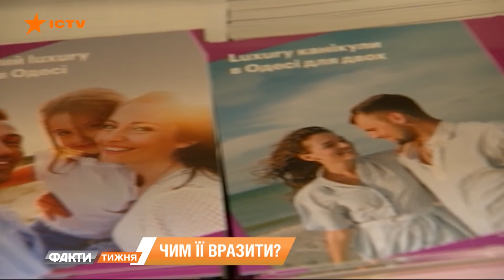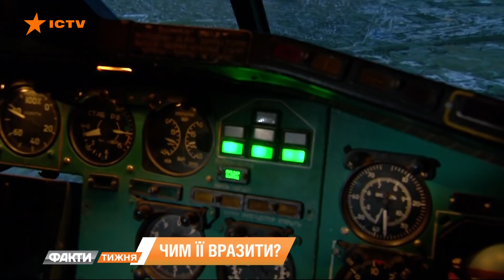Подарки на 8 марта. От банальных до экстремальных. Факти тижня, 07.03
Чем женщин будут удивлять в этом году кроме цветов? Какой средний чек подарка? И как после пандемии в моду входят оригинальные сюрпризы? Расскажет Валерия Черненко в нашей рубрике Проверено Фактами тижня.